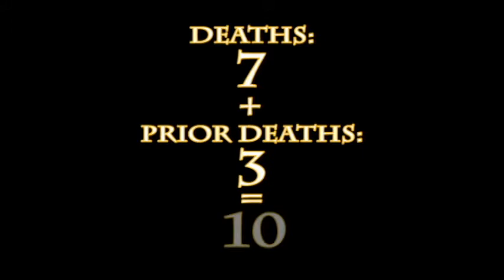Cynic Team Plays Dark Souls Co-op - Part 3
ROD and Jake from Cynic Team play Dark Souls co-op with a mouse and keyboard.
This episode shows them as they breathe new life back into their hero. But what dark threats are awakened by such an action? Find out!